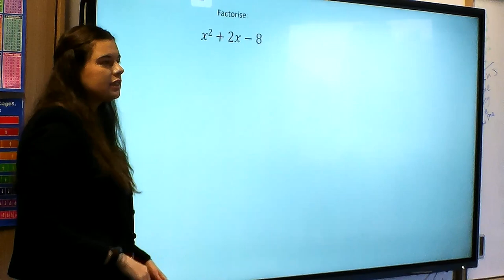Riverview Institute for Teacher Education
Train to become a teacher with us!